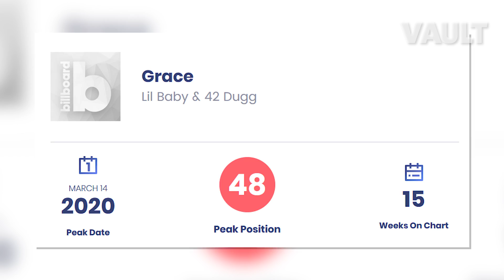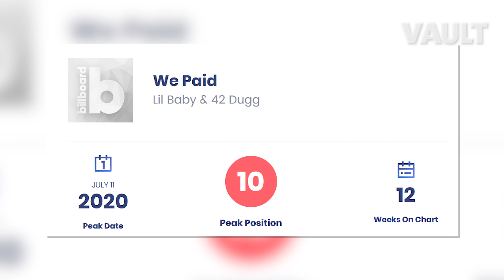The Criminal History of 42 Dugg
42 Dugg has definitely become one of hip hop’s biggest rising stars of 2020. The 25 year-old rapper from Detroit, Michigan blasted onto the scene back in late 2018 after his song “The Streets” ft. Babyface Ray garnered some attention from hip hop fans online. This ultimately caught the attention of Lil Baby and Yo Gotti which led to 42 Dugg signing a collaborative record deal with both Lil Baby’s 4PF Records and Yo Gotti’s CMG label in early 2019. Ever since then, 42 Dugg has had just about back to back hits with the most notable being the two features he had on Lil Baby’s “My Turn” album on the songs titled “Grace” and “We Paid”. Grace was the first song to reach the charts and peaked at #48 on the Billboard Hot 100 charts back on March 13, 2020. The song has over 57,000,000 views on YouTube at the time of this recording and has spent a total of 15 weeks on the Billboard charts. “We Paid”, the second smash hit by Lil Baby and 42 Dugg, also reached the Billboard Hot 100 Charts and even peaked higher than “Grace”, reaching the #10 spot on July 10, 2020. The music video for “We Paid” is absolutely crushing it on YouTube with almost 100,000,000 views at the time of this recording. But even with all of this incredible success, 42 Dugg has faced several setbacks in life with one of them requiring Dugg to spend 6 years in prison. Curious on what 42 Dugg did to get himself in that situation? Well then we’ve got you covered. Here is an exclusive inside look at the Criminal History of 42 Dugg.

By: VAULT